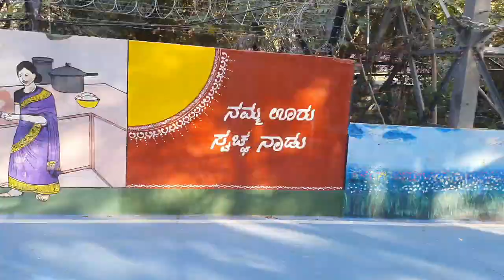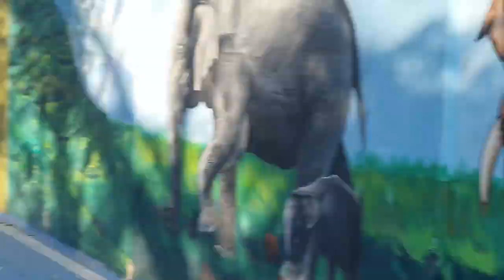Travel Vlog 2 -Wall Paintings, Sandeep Unnikrishnan Road, Yelahanka